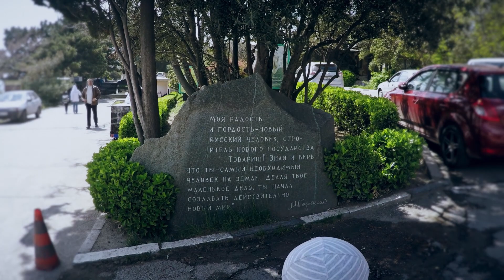Крым. Ялта. Вита. Апрель 2017.